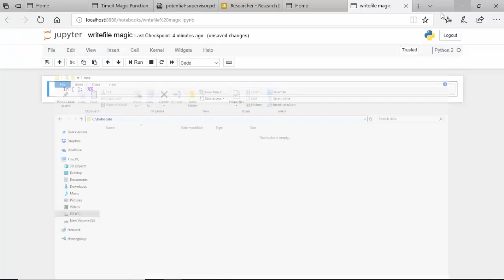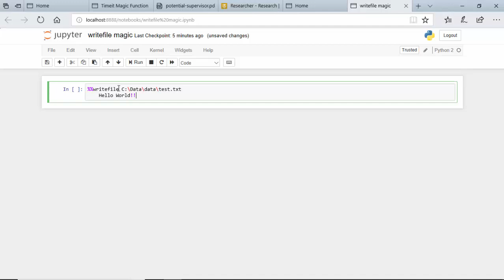15 writefile Magic Function Jupyter Notebook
Published on May 15 2018:

In this video, we will learn to write to a file using writefile magic function in jupyter notebook.

In the previous video, we learnt about the time magic function in Jupyter Notebook

Code used in the video:

%%writefile C:\Data\data\test.txt
    Hello World!!

Additional Reading material:
NA